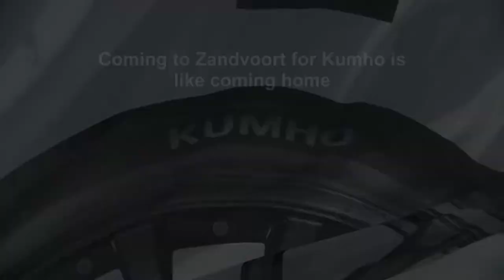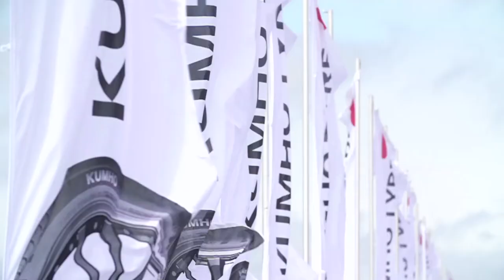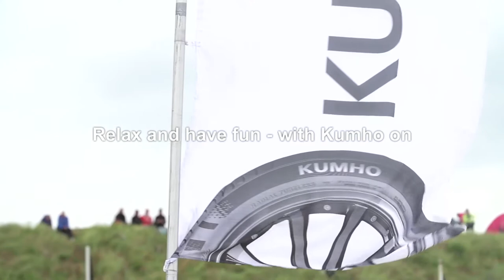Kumho again the tyre supplier of Zandvoort Masters 2014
VERSTAPPEN CREATES HISTORY IN KUMHO-SHOD DALLARA AT ZANDVOORT MASTERS EVENT

The 16 year-old Dutch motor racing sensation Max Verstappen was victorious in the 2014 Zandvoort Masters race on July 6. The former winners of this event not only include current Formula One stars Lewis Hamilton, Nico Hülkenberg, Valtteri Bottas and Jules Bianchi, but Max’s father Jos Verstappen, who was victorious in 1993 and subsequently drove in F1 for the Benetton and Tyrrell teams, among others. History has therefore been created, as Jos and Max are the first father and son to both win what is one of Europe’s top single-seater races.

Temporarily forsaking the Van Amersfoort car in which he
currently lies second in the F3 Euro series, Max contested the Masters in a Motopark Dallara Volkswagen. Having annexed pole position, he fended off a strong challenge into the first corner from fellow front-row man Sam MacLeod to establish a lead of 1.7 seconds by the end of the first lap. By this time MacLeod had been forced into retirement by Szymkowiak (who was later penalised for the indiscretion), leaving Verstappen to continually pull away and finish the race a full 6.3 seconds clear of the chasing pack – a remarkably dominant victory.

Kumho have been the sole tyre supplier for this renowned event since 2002 and supplied a full complement of slick and wet tyres to the same specification that had proved itself in 2013. Rain during Friday practice meant both patterns were put to use during the meeting. Said the company’s European Motorsport Manager Steve Thompson: “Once again both the performance and durability of the tyres proved to be what was required, and a good race resulted. We were obviously very impressed with young Verstappen’s remarkably mature drive and it’s hard to believe he only graduated from karting this year – a driver to watch for sure.”